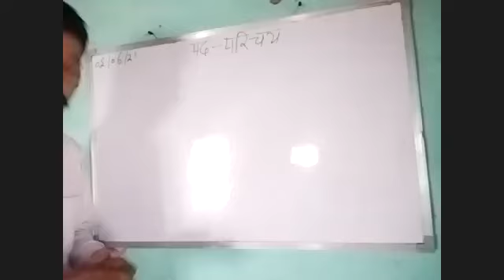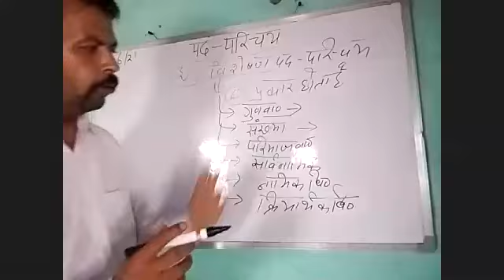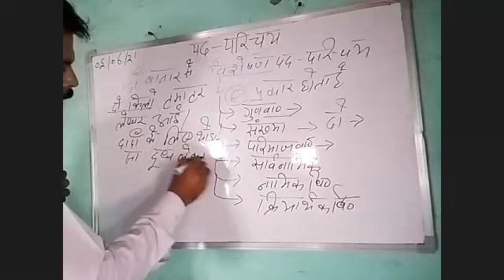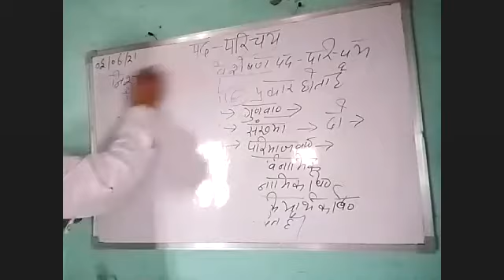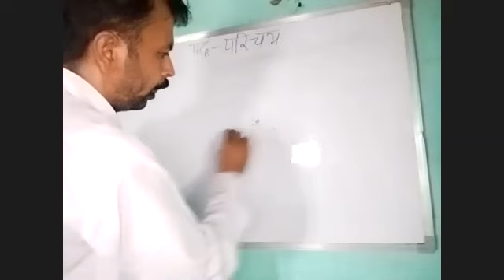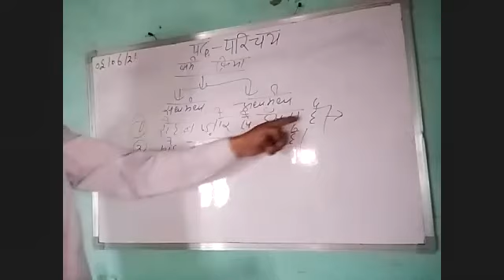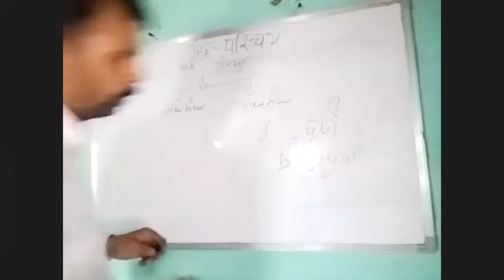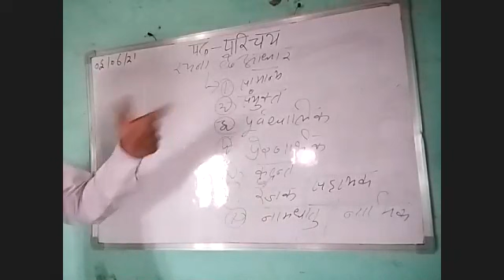TCS 2021 X Hindi पद परिचय Part 3